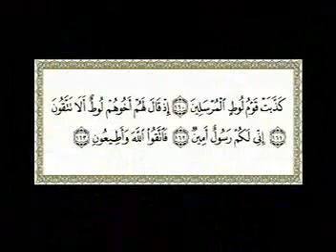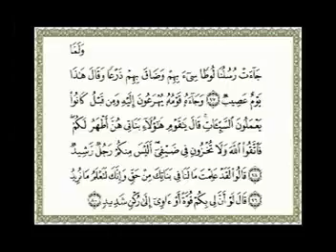قصص الانبياء .. لوط عليه السلام